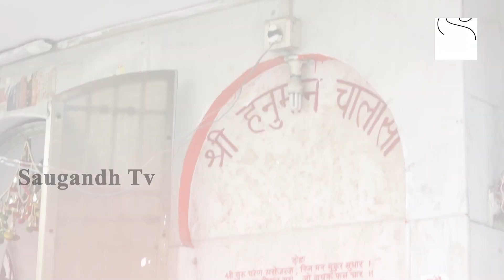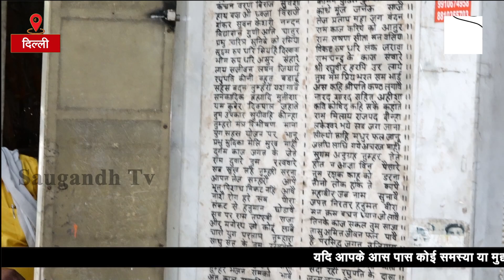बंगाली मार्किट का अद्भुत मंदिर ! | Saugandh TV